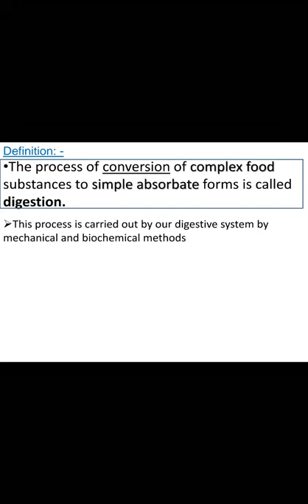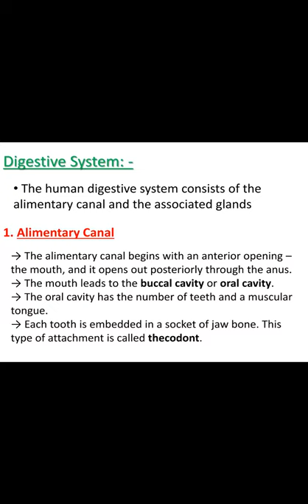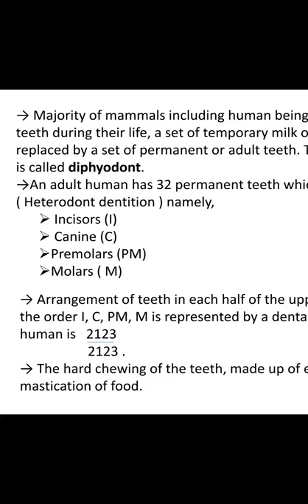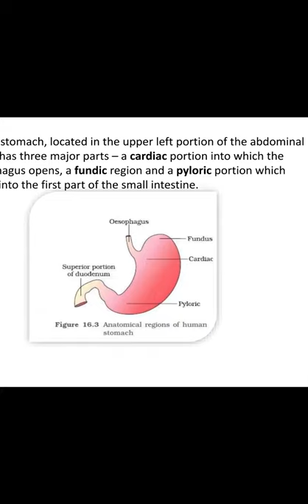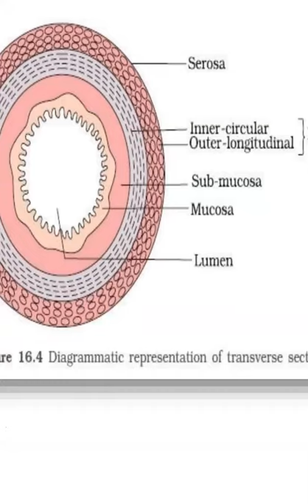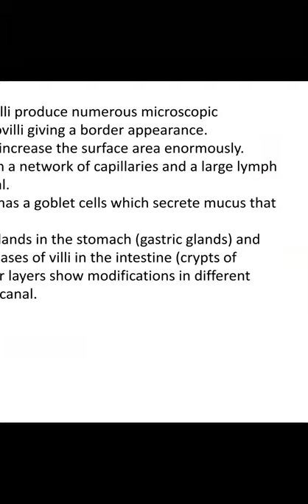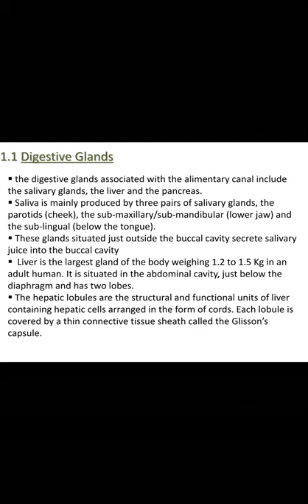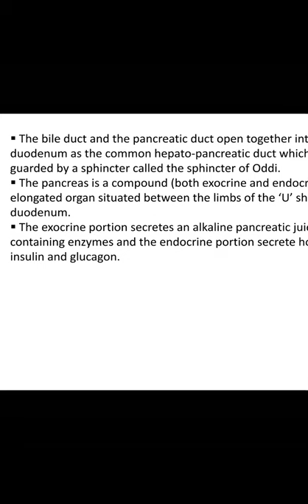Nutrition | Biological Sciences | IIIT Coaching | VedaPatashala Sanju